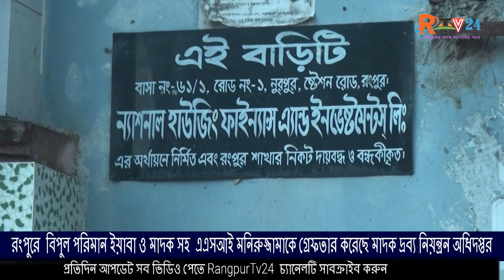রংপুরে বিপুল পরিমান ইয়াবাসহ এএসআই মনিরুজ্জামাকে গ্রেফতার করেছে মাদক দ্রব্য নিয়ন্ত্রন অধিদপ্তর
রংপুর নগরীর নুরপুর এলাকায় ছয়তলা বাসার একটি ফ্লাটে তল্লাশী চালিয়ে পুলিশের এএস আই মনিরুজ্জামানকে গ্রেফতার করেছে ম্যাজিষ্ট্রেটের নেতৃত্বে মাদক দ্রব্য নিয়ন্ত্রন অধিদপ্তরের একটি দল। উদ্ধার করা হয়েছে ৩ হাজার ১শ ৯৮ পিস ইয়াবা এক বোতল ফেনসিডিল ৫টি ব্যাংকের চেক বই, প্রাইজবন্ড ও মাদকবিক্রির নগদ টাকাসহ অন্যান্য মালামাল।
রংপুর জেলা প্রশাসনের নির্বাহি ম্যাজিষ্ট্রেট রাহাত বিন কুতুব জানান, গোপন সংবাদের উপর ভিত্তি করে মাদক দ্রব্য নিয়ন্ত্রন অধিদপ্তরের পরিদর্শক মাহবুব রহমান ও সহকারী পরিদর্শক তাহেদুল ইসলাম ও পুলিশের সহযোগীতায় নগরীর ঠিকাদার পাড়া এলাকায় অবস্থিত মিলন ভিলার তৃতীয় তলার একটি ফ্লাটে অভিযান চালিয়ে কুড়িগ্রাম পুলিশে কর্মরত এএসআই মনিরুজ্জামানকে গ্রেফতার করা হয়। তার বাড়ি তল্লাশী চালিয়ে বিপুল পরিমান ইয়াবা সহ মাদক সহ অন্যান্য মালামাল উদ্ধার করা হয়। এ ঘটনায় বাড়ির মালিক হিজড়া মিলনকে গ্রেফতার করা যায়নি বলে তিনি জানান, অভিযান শুরুর আগে সে পালিয়েছে। পুলিশের এস আই মনিরুজ্জামান তার পরিবার নিয়ে ওই ফ্লাটে ভাড়া থেকে ইয়াবা ফেনসিডিল সহ মাদক ব্যবসা চালিয়ে আসছিলো বলে প্রাথমিক জিজজ্ঞাসাবাদে স্বীকার করেছে বলে জানান তিনি।এছাড়া এএসআই মনিরুজ্জামান যে কোন অপরাধে কুড়িগ্রামে বরখাস্ত হয়ে লাইনে ক্লোজ থাকার কথাও জানান।